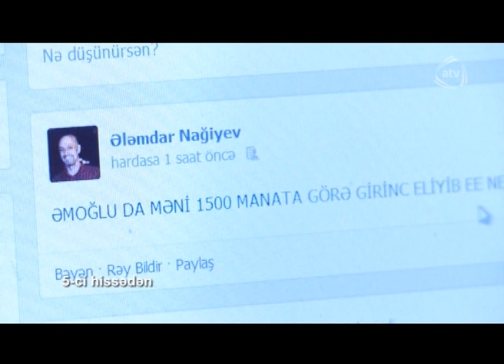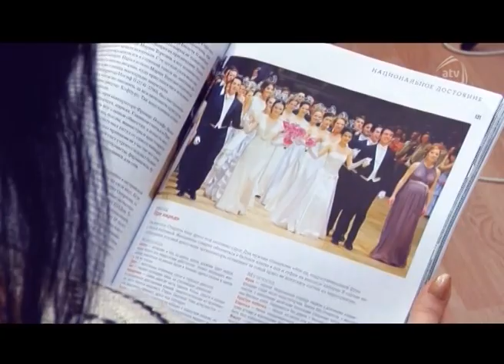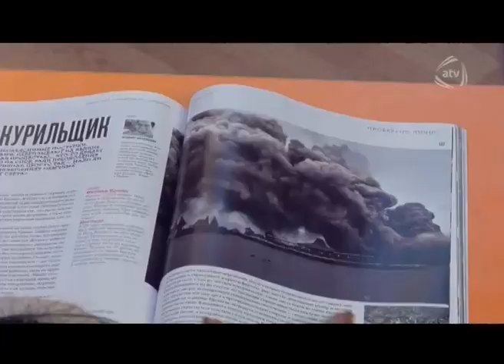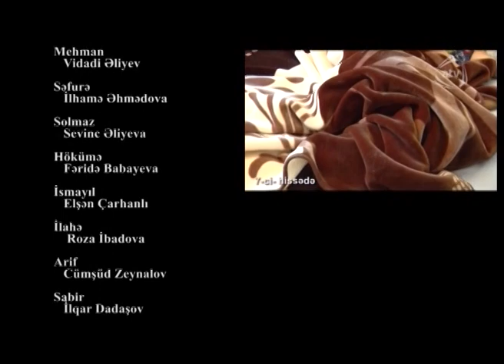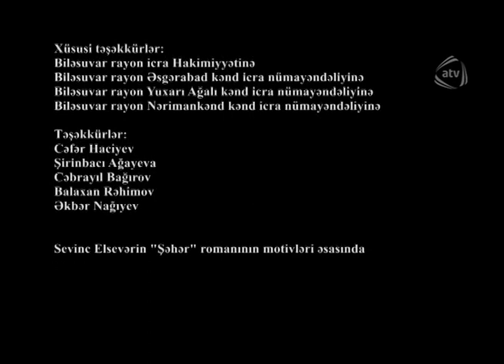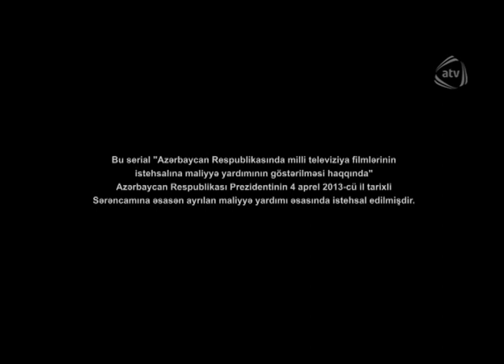Qız yükü (6-cı bölüm)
Qız yükü serialının bütün bölümlərini YouTube-da izləmək üçün rəsmi kanalımıza abunə olun

Film Sevinc Elsevərin "Səhər" romanının motivləri əsasında çəkilib

Azərbaycan, 2013

Ssenari müəllifləri : Arzu Soltan, İntiqam Hacılı
Quruluşçu rejissor : İntiqam Hacılı
Quruluşçu operatorlar : Elçin Məmmədov
Bəstəkar : Araz Pourvatan

Rollarda:
Fəridə Məmmədova, İntiqam Soltan, Qabil Quliyev, Sevinc Əliyeva, İlqar Dadaşov